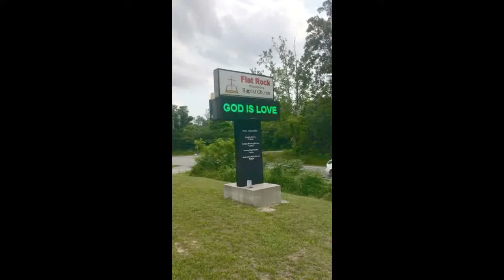ORUMC 2018 ASP Mission Trip